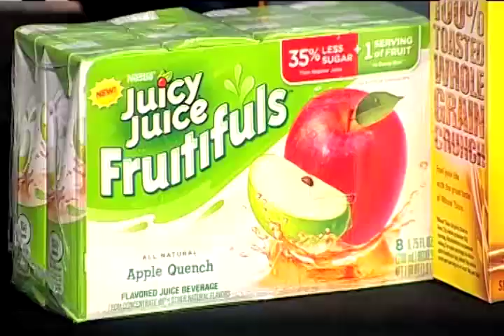NBC The Biggest Looser